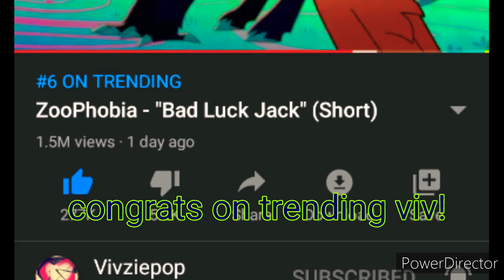"Bad luck jack" a ZooPhobia short. ON CRACK